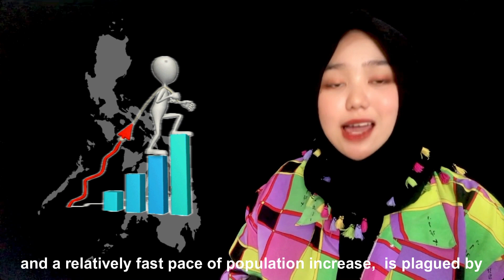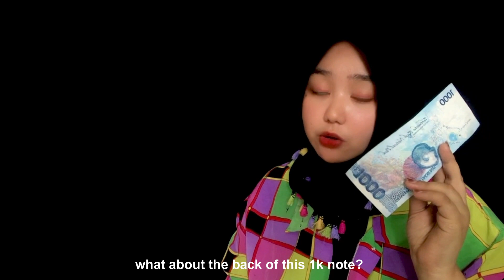MNV 015 ST. MICHAEL'S COLLEGE